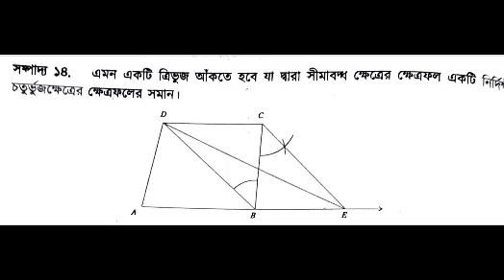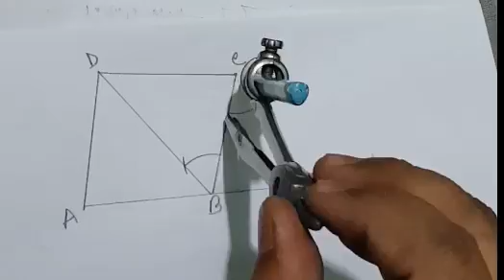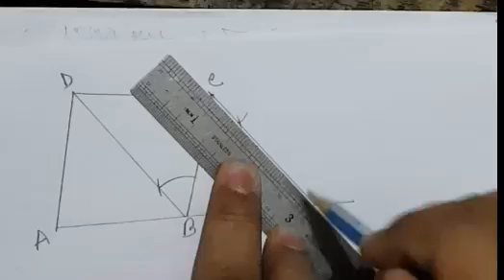১৫ অধ্যায়ের সম্পাদ্য ১৪,Class Nine-Ten Sompaddo 14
১৫ অধ্যায়ের সম্পাদ্য ১৪। অঙ্কন করার কৌশল।
এই চ্যানেলে শিক্ষামূলক সব Video এবং মাধ্যমিক শিক্ষা স্তরের Digital Content এর Video পাওয়া যাবে। শিক্ষক-শিক্ষার্থীর সহায়ক শিক্ষা সংক্রান্ত Update Video পাওয়া যাবে।

আমার আরো কন্টেন্ট দেখতে নিচের লিংকে ক্লিক করুন।

আরও Updata তথ্য পেতে নিচের Link এর page টি  Like দিয়ে সাথেই থাকুন ।